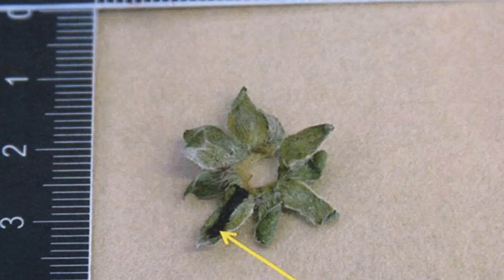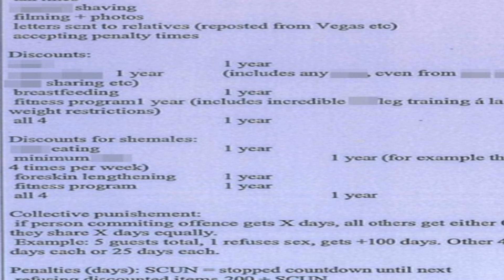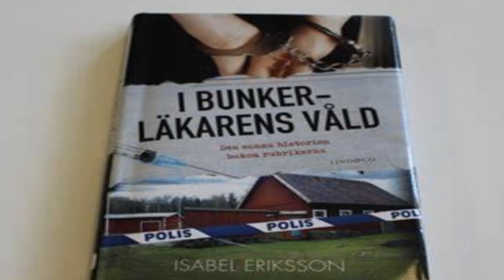THE DOCTOR THAT STALKED HIS VICTIM (MARTIN TRENNEBORG)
COME JOIN ME @MurderSheShed FOR THIS TRUE CRIME STORY ABOUT A YOUNG WOMAN (ISABEL ERICKSSON) WHO WAS STALKED BY A MASKED MONSTER (MARTIN TRENNEBORG) AND HELD HOSTAGE IN A BUNKER MADE JUST FOR THAT PURPOSE. LISTEN TO HER STORY OF AN AMAZING ESCAPE!!
The Sadist
1963
Director
James Landis
Writer
James Landis
Stars
Arch Hall Jr.Helen HoveyRichard Alden

Criticism
Reporting
Teaching

MUSIC LICENSE YOUTUBE AUDIO
PSYCHO
BIG BEAR